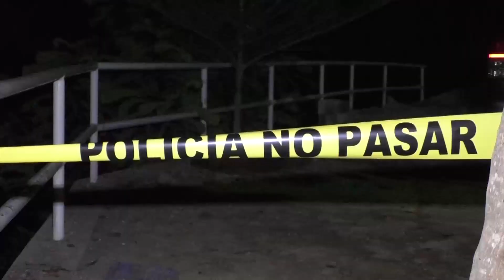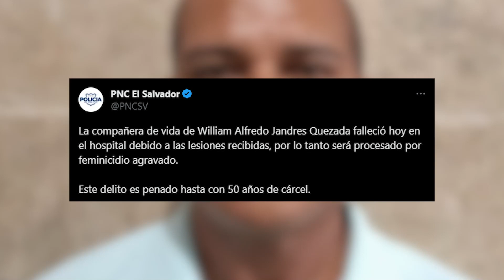Líneas telefónicas para denunciar violencia contra la mujer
Se siguen registrando casos de violencia contra la mujer, por lo que se han creado diferentes números telefónicos donde se pueden hacer las denuncias.